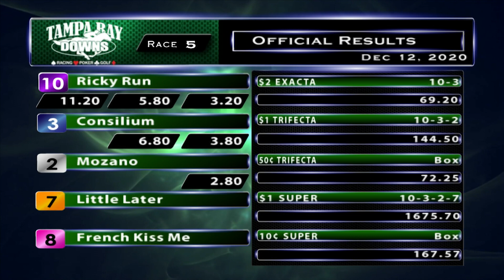December 12, 2020: Race 5